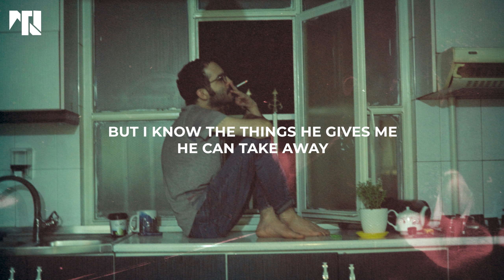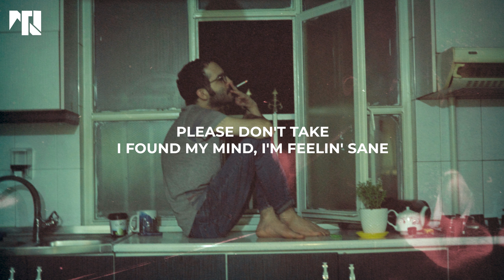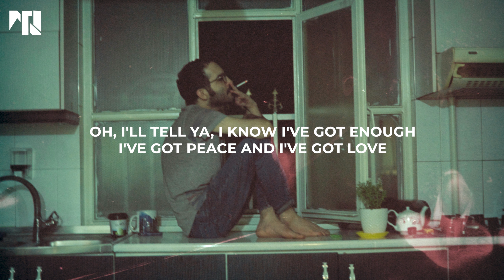Benson Boone - Beautiful Things (Lyrics)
Hello There! Thanks for come

[Chorus]
Please stay
I want you, I need you, oh, God
Don't take

[Post-Chorus]
Oh, ooh

[Chorus]
Please stay

[Post-Chorus]
Oh, ooh

[Outro]
Please stay